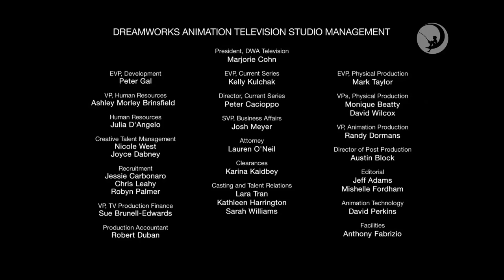Dreamworks Asia Continuity July 2 2024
Language: English